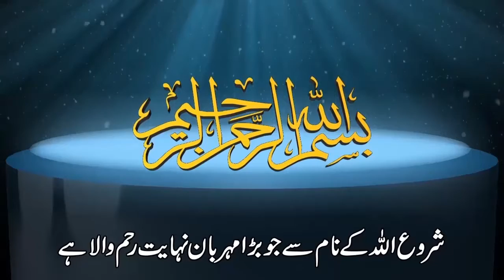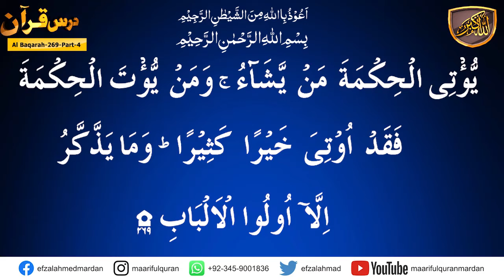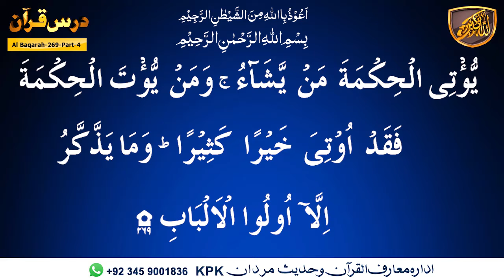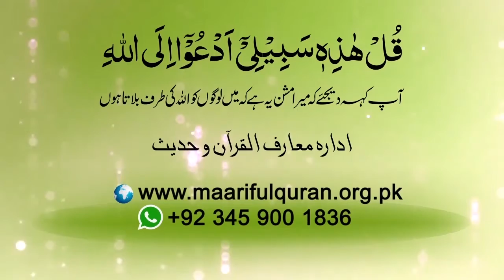Para-03. ہم حکمت و دانائی کیسے حاصل کر سکتے ہیں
Dars-e-Quran Urdu. Dars No 229 ( Surah Al-Baqara Ayat 269 Part-04 ) درس القرآن سُوۡرَةُ البَقَرَة